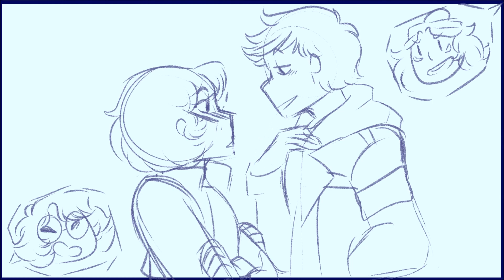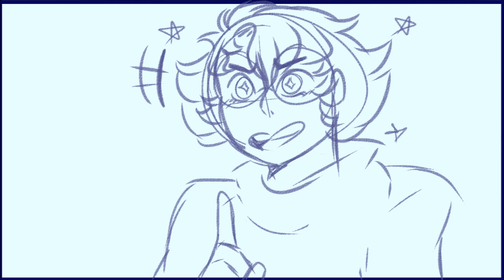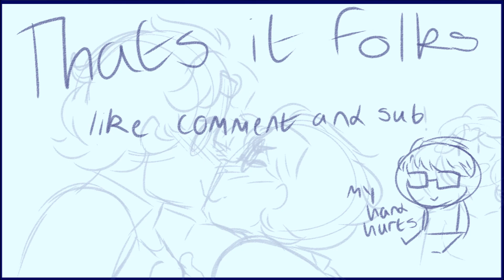The voltron Riff Off (Hidge/Klance)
ive sinned

:EDIT: thanks for 11k views guys! Oh my goodness such lovely babies
And I guess I have to say this now because people can't comprehend this is a fictional thing I did for my own self indulgence, PIDGE IS AGED UP. please stop starting fights in the comments!